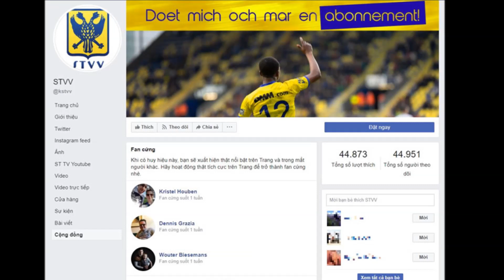HOT: 01h00 18/07 Sint Truidense – Lommel: Công Phượng đá chính ngay từ đầu kết quả bất ngờ !